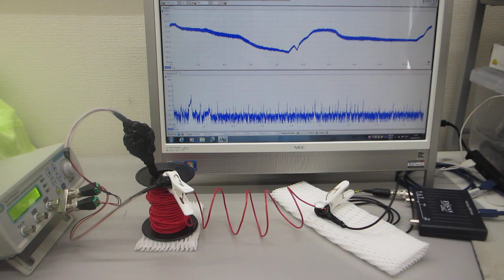線材の振動特性を利用した、メガヘルツの超音波伝搬制御実験（超音波システム研究所）